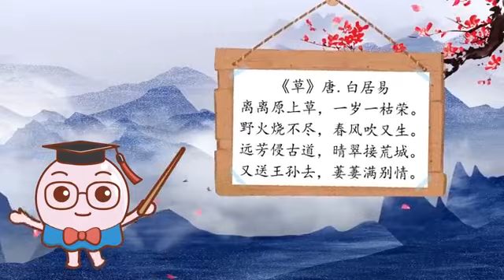幼儿园唐诗必背30首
幼儿园必背唐诗30首有《登鹳雀楼》、《春夜喜雨》、《寻隐者不遇》、《春晓》、《江南逢李龟年》、《望月怀远》、《绝句》、《江雪》、《忆江南》、《悯农》、《草》、《咏鹅》、《江南春》、《五岁咏花》、《清明》等。

《登鹳雀楼》唐.王之涣

白日依山尽，黄河入海流。欲穷千里目，更上一层楼。

《春夜喜雨》唐.杜甫

好雨知时节，当春乃发生。随风潜入夜，润物细无声。

野径云俱黑，江船火独明。晓看红湿处，花重锦官城。

《寻隐者不遇》唐. 贾岛

松下问童子，言师采药去。 只在此山中，云深不知处。

《春晓》唐.孟浩然

春眠不觉晓，处处闻啼鸟。夜来风雨声，花落知多少。

《江南逢李龟年》唐. 杜甫

岐王宅里寻常见，崔九堂前几度闻。 正是江南好风景，落花时节又逢君。

《望月怀远》唐.张九龄

海上生明月， 天涯共此时。情人怨遥夜， 竟夕起相思。

灭烛怜光满， 披衣觉露滋。 不堪盈手赠， 还寝梦佳期。

《绝句》唐.杜甫

两个黄鹂鸣翠柳，一行白鹭上青天。 窗含西岭千秋雪，门泊东吴万里船。

《江雪》唐.柳宗元

千山鸟飞绝，万径人踪灭。孤舟蓑笠翁，独钓寒江雪。

《忆江南》唐.白居易

江南好，风景旧曾谙。日出江花红胜火。春来江水绿如蓝，能不忆江南?

《悯农》唐. 李绅

春种一粒粟，秋收万颗子。四海无闲田农夫犹饿死。

锄禾日当午，汗滴禾下土。谁知盘中餐，粒粒皆辛苦。

《草》唐.白居易

离离原上草，一岁一枯荣。野火烧不尽，春风吹又生。

远芳侵古道，晴翠接荒城。又送王孙去，萋萋满别情。

《咏鹅》唐.骆宾王

鹅鹅鹅，曲项向天歌。白毛浮绿水，红掌拨清波。

《江南春》唐. 杜牧

千里莺啼绿映红，水村山郭酒旗风。南朝四百八十寺，多少楼台烟雨中。

《五岁咏花》唐. 陈志贤(陈知玄)

花开满树红，花落万枝空。 唯余一孕在，明日定随风。

《清明》唐.杜牧

清明时节雨纷纷，路上行人欲断魂。借问酒家何处有，牧童遥指杏花村。

《枫桥夜泊》唐. 张继

月落乌啼霜满天，江枫渔火对愁眠。姑苏城外寒山寺，夜半歌声到客船。

《游子吟》唐.孟郊

慈母手中线，游子身上衣。临行密密缝，意恐迟迟归。谁言寸草心，报得三春晖?

《鸟鸣涧》唐.王维

人闲桂花落，夜静春山空。月出惊山鸟，时鸣春涧中。

《黄鹤楼送孟浩然之广陵》唐.李白

故人西辞黄鹤楼，烟花三月下扬州。 孤帆远影碧空尽，惟见长江天际流。

《送元二使关西》唐.王维

渭城朝雨浥轻尘，客舍青青柳色新。劝君更尽一杯酒，西出阳关无故人。

《望庐山瀑布》唐.李白

日照香炉升紫烟，遥看瀑布挂前川。飞流直下三千尺，疑是银河落九天。

《相思》唐.王维

红豆生南国，春来发几枝。 愿君多采颉，此物最相思。

《望天门山》唐.李白

天门中断楚江开， 碧水东流至此回。 两岸青山相对出， 孤帆一片日边来。

《出塞》唐.王昌龄

秦时明月汉时关，万里长征人未还。但使龙城飞将在，不教胡马渡阴山。

《早发白帝城》唐.李白

朝辞白帝彩云间， 千里江陵一日还。 两岸猿声啼不住，轻舟已过万重山。

《静夜思》 唐.李白

床前看月光，疑是地上霜。举头望山月，低头思故乡。

《赠汪伦》唐.李白

李白乘舟将欲行，忽闻岸上踏歌声。桃花潭水深千尺，不及汪伦送我情。

《回乡偶书》唐. 贺知章

少小离家老大回，乡音未改鬓毛衰。儿童相见不相识，笑问客从何处来。

《夜宿山寺》唐.李白

危楼高百尺，手可摘星辰。不敢高声语，恐惊天上人。